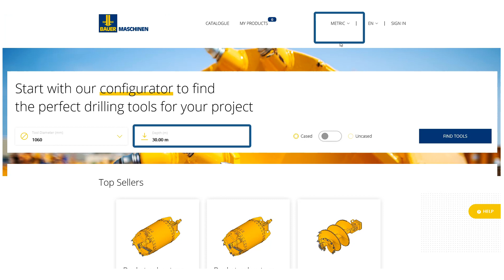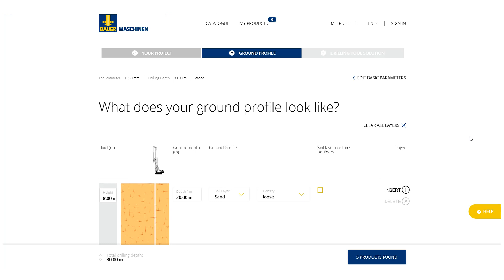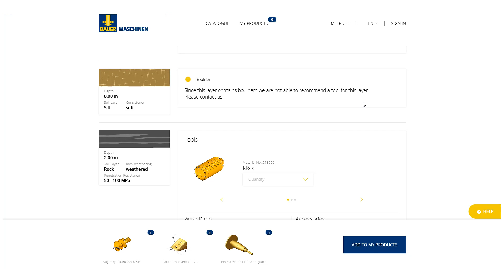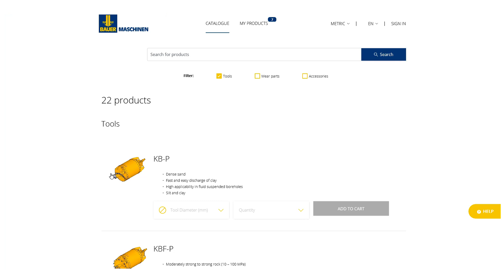BAUER Maschinen GmbH – Tutorial drilling tool configurator "Dritoc"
You can easily compile the suitable drilling tools for your next project yourself. BAUER Maschinen GmbH’s latest online tool shows you all suitable products, wear and spare parts in just a few clicks. Get ready to drill!